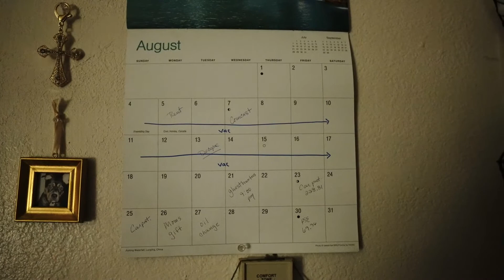Reunite | Feast of Souls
This is one of thirty-one free scary films we featured in our "Feast of Souls" event during October 2019. or enjoy 1000+ other free ultra short films and series